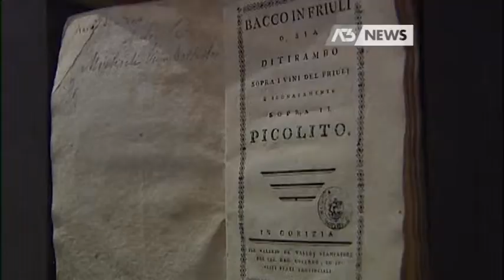FESTA DEL FRIULI, TRIESTE SI RIBELLA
UDINE - La festa del Friuli che si celebra domani scatena polemiche. La legge creata per farla diventare ricorrenza regionale non viene digerita dai triestini. "Non serviva una legge ad hoc" dice il sindaco Cosolini. Il Presidente Fontanini ironizza "Nessun problema. Non vogliamo invaderli"  - Intervistati: PIETRO FONTANINI (Presidente Provincia di Udine) - Servizio di Davide Vicedomini, riprese di Giancarlo Virgilio, montaggio di Giancarlo Virgilio